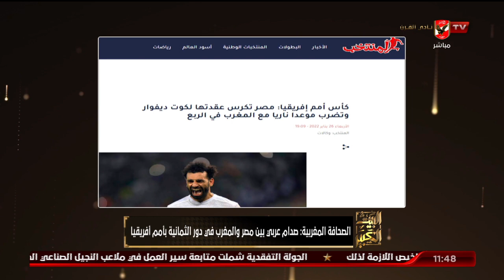الصحافة المغربية: صدام عربي بين مصر والمغرب في دور الثمانية بأمم إفريقيا | البيت الكبير